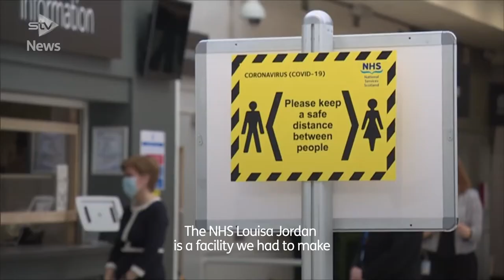Hundreds of non Covid-19 patients treated at NHS Louisa Jordan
The emergency hospital set up in Glasgow to assist the coronavirus response has treated more than 300 patients this month.